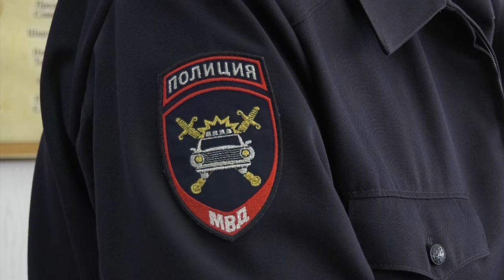Происшествия в Сарове. 17-23 сентября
Чем запомнилась неделя 17-23 сентября сотрудникам правопорядка